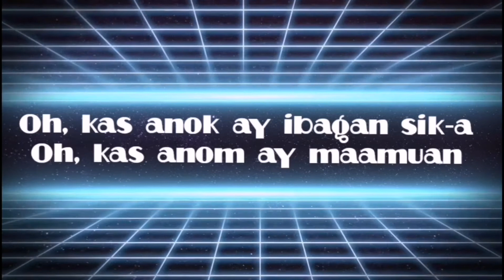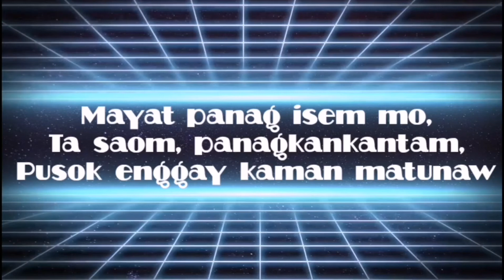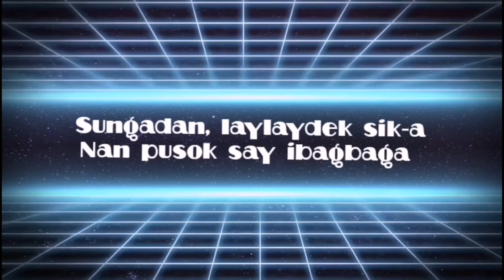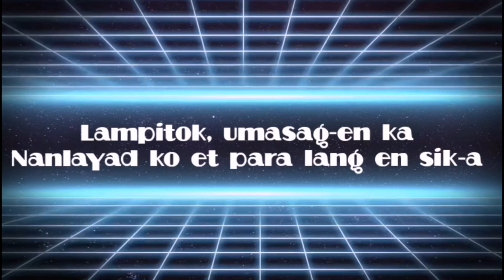"LAMPITOK-SUNGADAN" By:Aljernon & Krystyn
Lyrics composed by Donnah